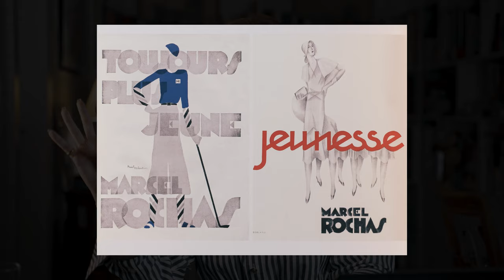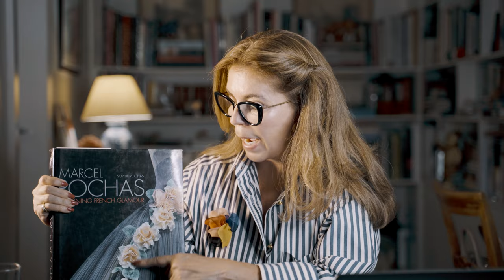ROCHAS - O COSTUREIRO DAS MULHERES | DESCOMPLICANDO A MODA